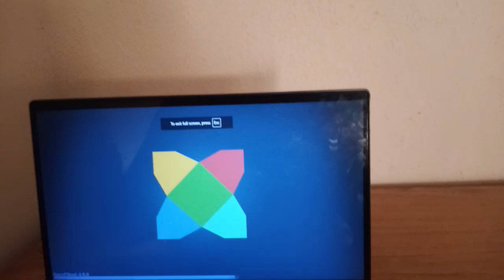Friday Night Funkin: Halloween Night Funkin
A Halloween mod of Friday Night Funkin where Boyfriend and Girlfriend show some on stage in front of some of large audience.

Very good and underrated mod.

Collect candies as you try to beat each song.

Prologue:
This time, BF and GF got invited by a bunch of weirdos to an old, giant, creepy castle that’s probably going to fall apart at any second, and those freaks decided to pull up little show. The show will be broadcast to everyone in town, and from here, the unusual Halloween for BF and GF begins…

Songs:
SpookyOpening
Narcotica
Party Panic
Silent Killer
Light It Up
Full Moon Night
RToccata and BFugue
Enchance